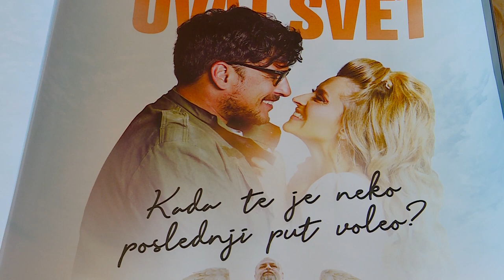Najnovije filmsko ostvarenje uskoro u Šidu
Odmah nakon beogradske premijere u naš grad stiže ljubavi film reditelja Filipa Čolovića „Ala je lep ovaj svet”. U bioskopskoj sali Kulturno obrazovnog centra u Šidu planirane su po dve projekcije ovog filma 28. i 29. septembra. Istog dana u terminu od 16 časova prikazivaće se dečiji animirani film „Put oko sveta za 80 dana”